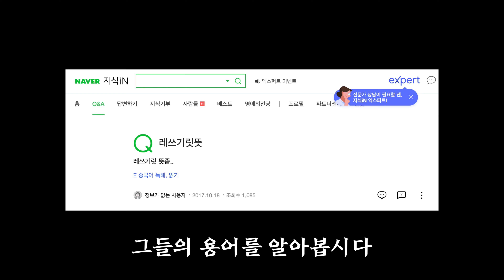[막함 크루의 랜선 여행]⎢니들이 맥주맛을 알어~? (7화)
*영상 보기 전에 CC버튼 눌러서 자막을 같이 봐주세요! (영문 자막입니다)
*4K 화질까지 지원되니 설정에서 화질 조절해서 봐주세요!

오늘은 맥주 100개를 어떻게 ... 쓰는지 보여드릴게요
독일인은 맥주를 이렇게도 사용합니다!

이번 영상은 늦었죠? 앞으로는 자주 다시 올려볼게요!
랜선으로나마 여행 함께 해봐요~!!!

✔️닉     인스타그램은 천천히 다시 오픈 할게요 :)
✔️프솀   youtube @polche

📍장소 [한국 - 독일]